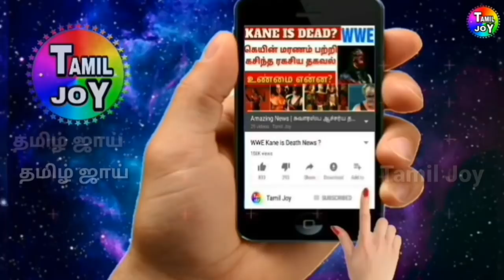தோனி பிடித்த வெறித்தனமான டைவு கேட்ச் | மிரண்டு போன கிரிகெட்டர்ஸ் | Dhoni Rare Catch 3rd ODI INDvsWI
தோனி பிடித்த வெறித்தனமான டைவு கேட்ச் | மிரண்டு போன கிரிகெட்டர்ஸ் | Dhoni Rare Catch 3rd ODI INDvsWI, dhoni latest catch, dhoni catch today, dhoni, Dhoni_Catch, dhoni Risk catch Ind vs Wi 3rd odi, Ind vs Wi 3rd odi highlights,